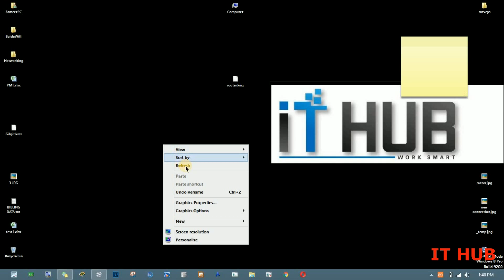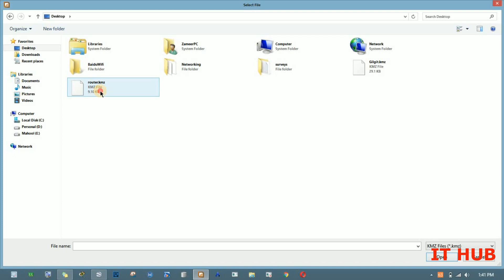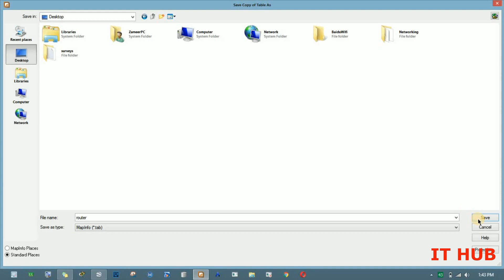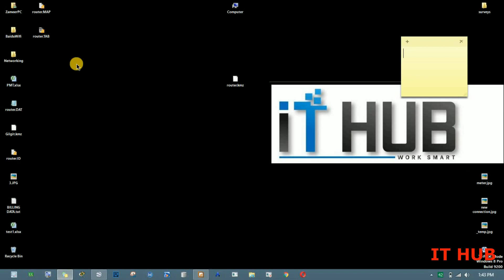Create Site Route using Google earth & convert into tab file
Making Site Router for DT Engineers to easily cover the coverage.